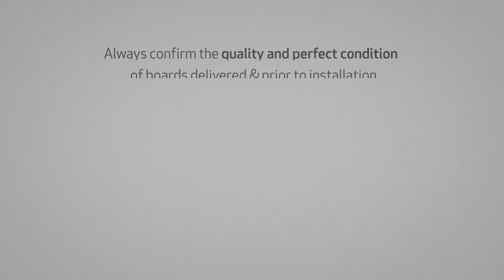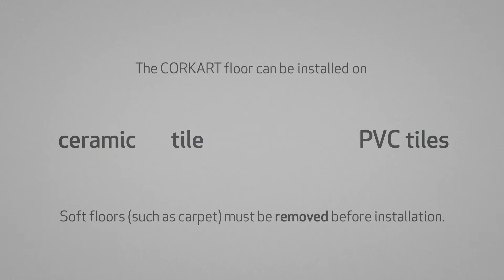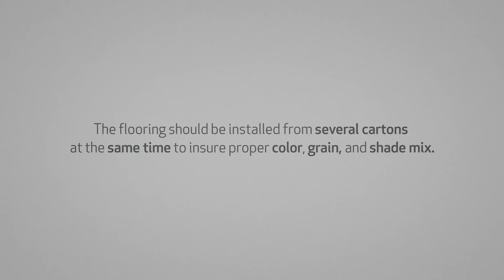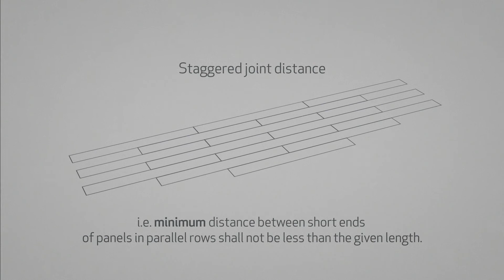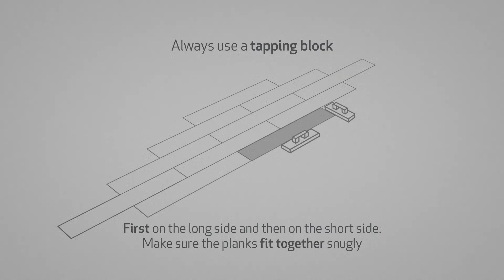CORKART Vinyl Floating Floor Installation Tutorial - English Version